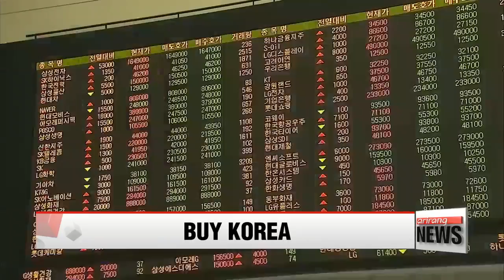Foreign appetite for Korean stocks expected to keep growing this year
바이코리아' 2009년 이후 최대…하반기에도 이어진다

Korea's main stock index, the KOSPI, has been shooting up for seven straight months,... setting fresh records numerous times in June.
There's been a massive inflow of foreign capital,... as both exports and the local economy have been on a recovery path.
Analysts also expect foreign investment to continue pouring in over the remainder of the year.
Oh Soo-young explains why. Foreign investment in the Korean stock market has reached a level not seen since 2009.
According to the Korea Exchange, net purchases by foreigners this year in the benchmark KOSPI index amounted to more than 8-billion U.S. dollars.
Together with the smaller KOSDAQ,... total purchases came to eight-point-nine billion dollars.
The recent surge in demand for Korean stocks this year is largely attributed to strong corporate earnings in the first quarter.
Semiconductor giants Samsung Electronics and SK Hynix saw skyrocketing profits thanks to the increase in global demand for memory chips that also pushed up unit prices.
The continued recovery in exports,... the new Moon administration,... and a positive outlook on the domestic economy have boosted investor sentiment.
Experts say the foreign appetite for local stocks will grow for the foreseeable future.

"A positive outlook on the new government and its policies to revitalize domestic economy -- the supplementary budget, for instance --- is expected to boost investor sentiment until the end of the year."

Corporate earnings for the second quarter,... which are scheduled for release throughout the week,... have already spurred a buying spree as foreign investors anticipate hefty profits.
This drove up the KOSPI which hit historic highs in recent weeks,... breaking the 24-hundred threshold for the first time during trading hours.
While the index may fluctuate in the short-run due to global factors like a decline in oil and material prices and another interest rate hike in the U.S., most experts believe the KOSPI will continue on the up-- some projections even putting it over the 3,000-mark within the year.